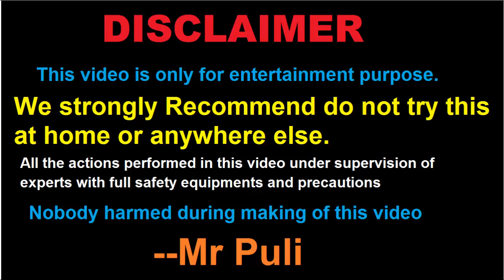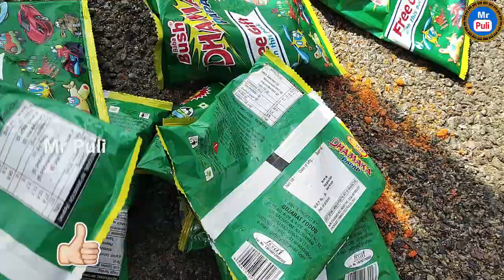Bike going on chips packets experiment | chips packet vs Bike || Mr Puli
This entertainment and experimental video